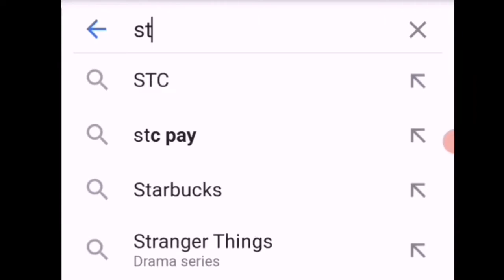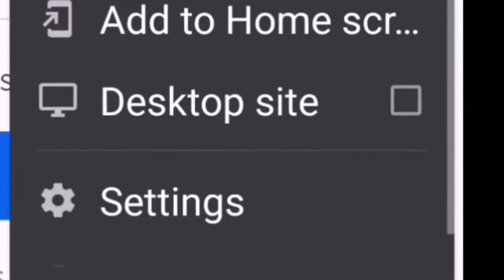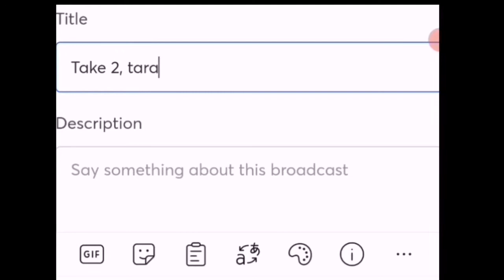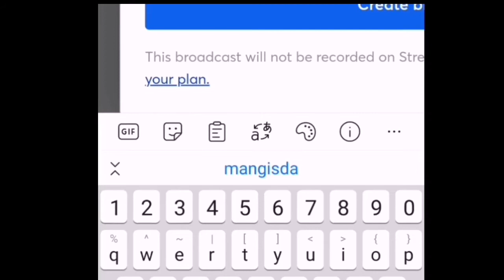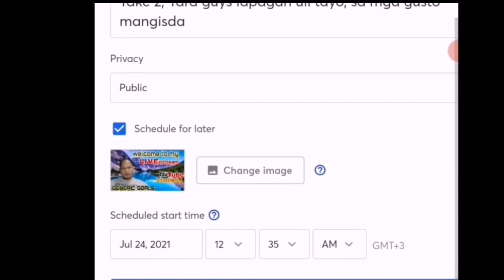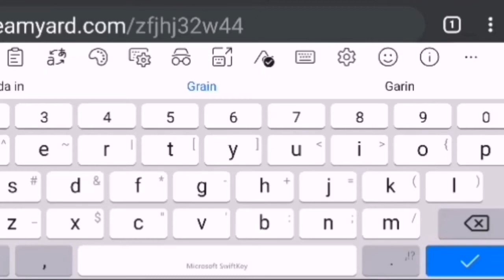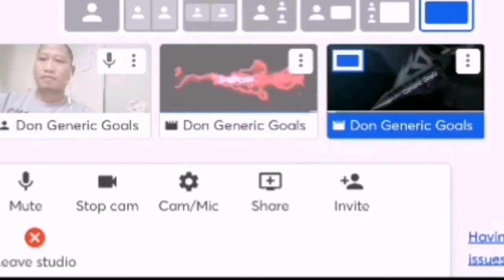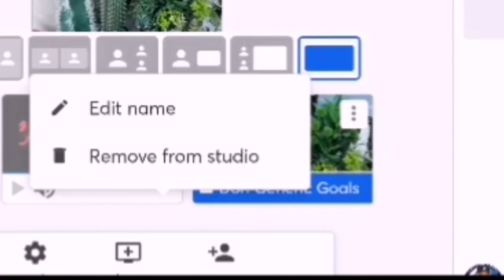HOW TO SHARE YOUR VIDEO on livestream with streamyard using only your mobile phone.